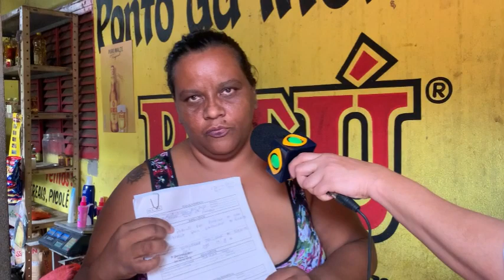Mulher com síndrome rara espera há 8 anos por cirurgia no SUS